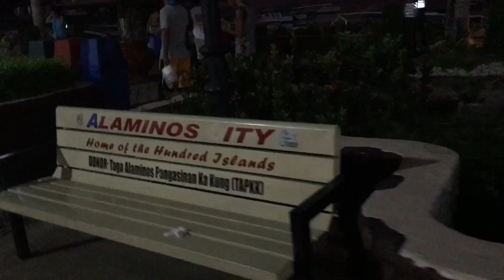Hundred Islands Pantalan Alaminos City Pangasinan . Relaxing while walking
hundreds island in pangasinan
hundreds island tour package
hundred islands national park
hundreds islands philippines
hundreds island tagalog
hundreds island hotel
hundreds island tour
hundreds island diy
hundreds islands images
hundreds island philippines
hundreds island national park
hundreds island resort
hundred island alaminos pangasinan
hundred island activities
hundred island accomodation
hundred island alaminos pangasinan beach resorts
hundred island adventure
hundred island accommodation rate
hundred island and bolinao tour
hundred islands activities rates
hundred island area in rajasthan
hundred island address
the hundreds island
hundred island beach resort
hundred island blog
hundred island boat rental
hundred island beach resort pangasinan
hundred island boat rental fee 2019
hundred island beach
hundred island beach resort with pool
hundred island boat rental fee
hundred island bolinao
hundred island natatanging katangian
hundred island national park tagalog
hundred island overnight package
hundred island of pangasinan
hundred island overnight